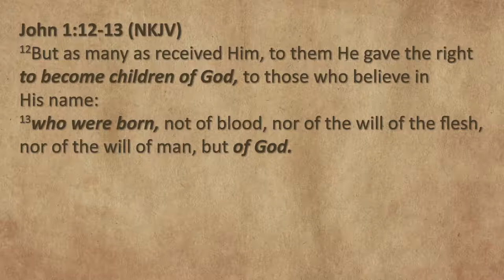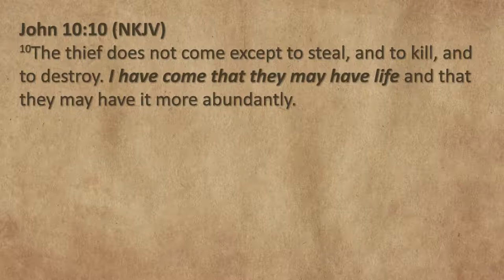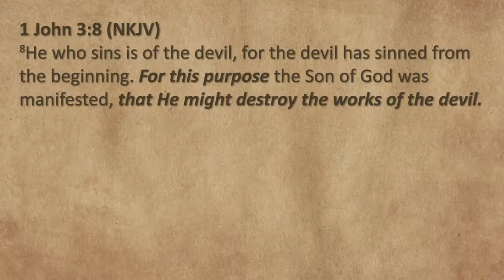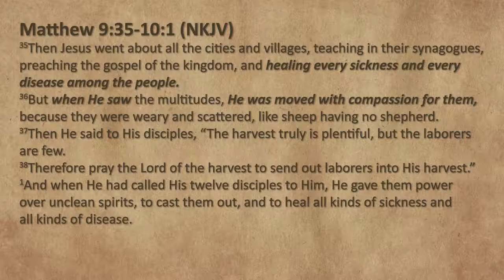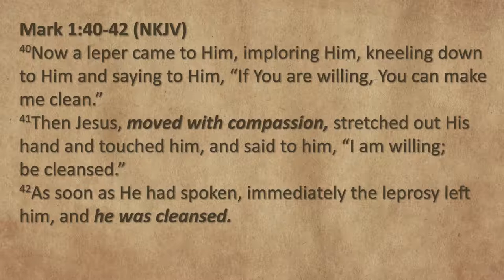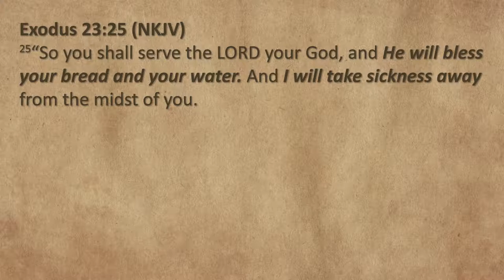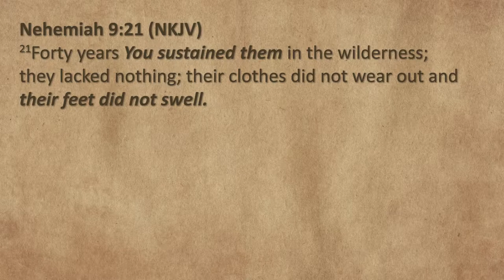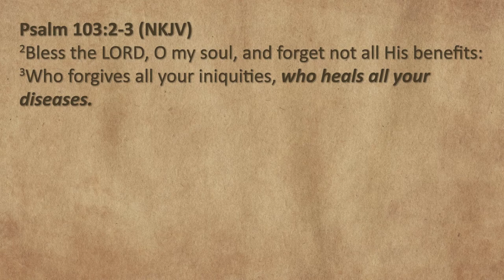Session 3 - Healing in the Old Testament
This third session of the "Divine Healing Series" defines what divine healing is, illustrates why did Jesus heal the people, and portrays God's willingness to heal people all throughout the Old Testament. For more Bible teaching, we invite you to visit our